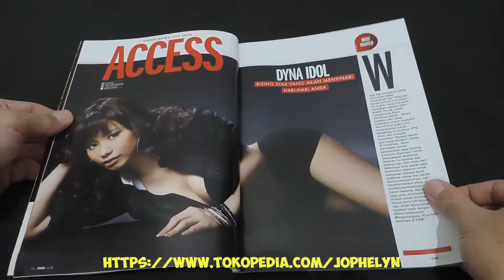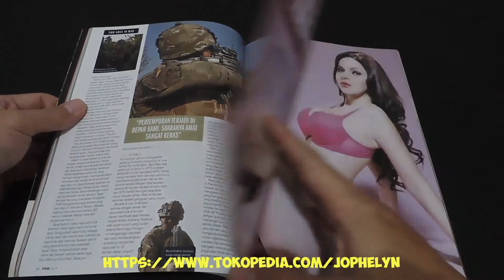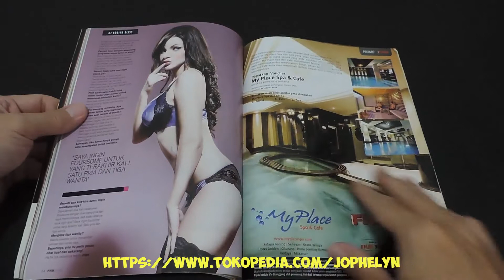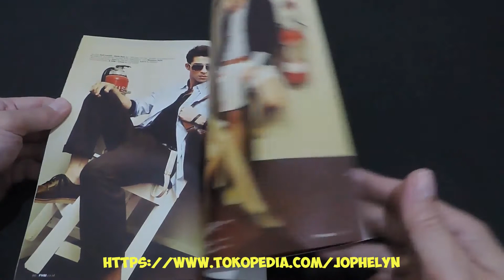Majalah FHM Januari 2011 Rebecca Reijman